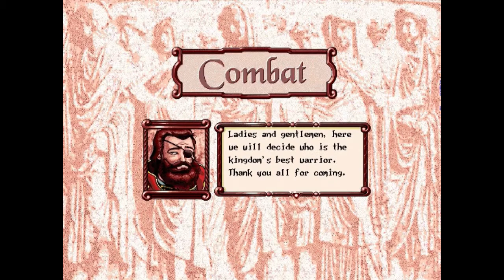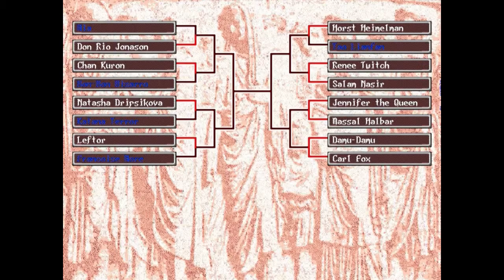Princess Maker 2 - Renee Part 4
As usual, you are welcome to leave suggestions for how I can improve my videos.

* Credit *